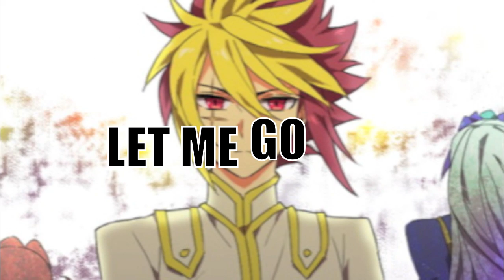IV tribute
Anime: yu-gi-oh zexal (IV/Thomas Arclight)
Song: marionette